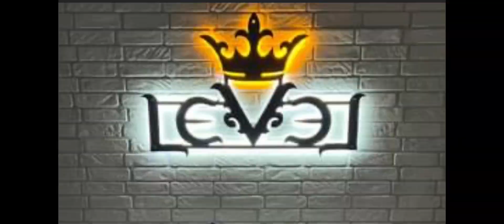Alabama brawl was literally a smack down